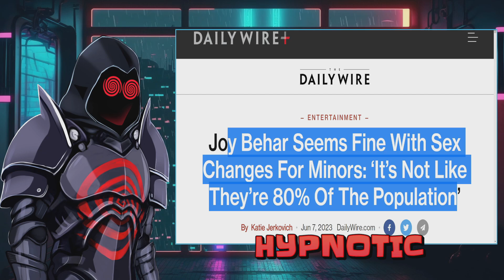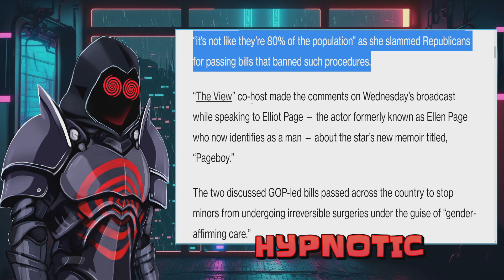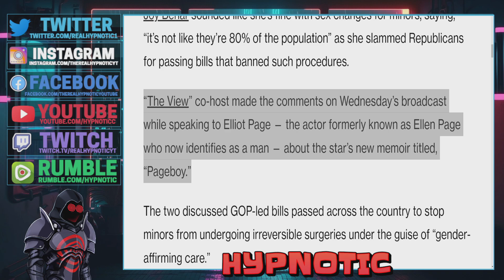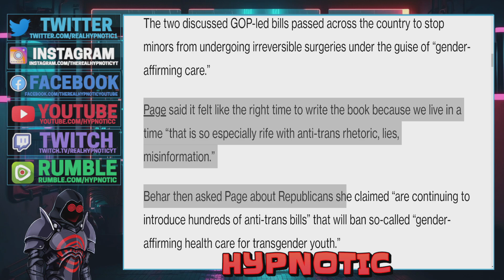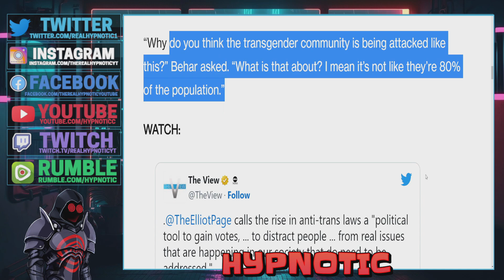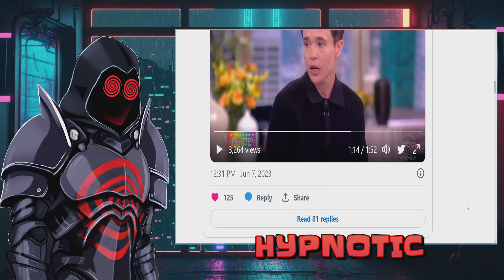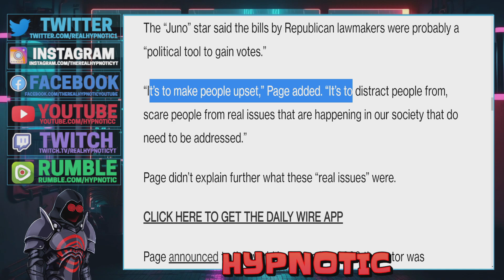Joy Behar ATTACKS Parents On The View! Says NO ONE Should Stop "Gender Affirming Care"